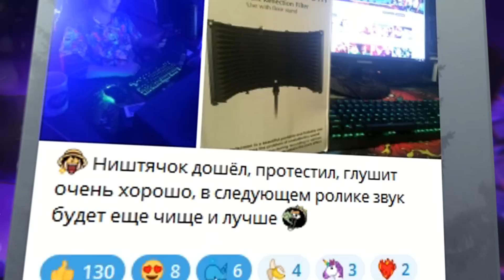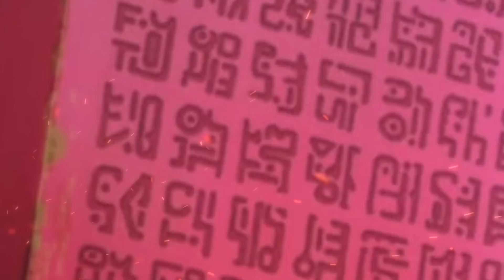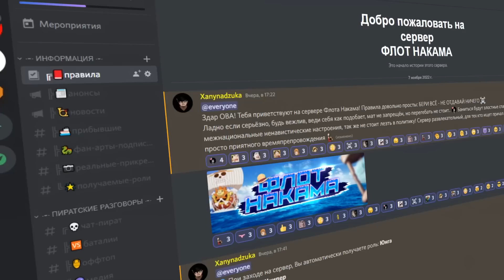НОВЫЕ НАГРАДЫ ПОСЛЕ ВЫХОДКИ МОРГАНСА! НОВЫЕ ЛИСТОВКИ ЗА МУГИВАР уже в пути / награды ван пис аниме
Новые награды после выходки Морганса! Новые листовки за мугивар уже в пути.
Награды ван пис аниме. Новая награда Луффи, новая награда за Санджи, Новая награда Зоро..
Награда за Стусси, награда за Вегапанка, новые листовки за всех мугивар..
Самая большая награда ван пис, Тич победил Трафальгара ло и Гарпа, новая награда Тича..
Черная борода самая большая нагарада, самый дорогой йонко ван пис..

00:00 Новые награды за мугивар
01:01 Ханинадзука в Красноярске
02:00 Нагарада за Вегапанка
02:38 Нагарада за Стусси
03:20 Новая листовка за Чоппера
03:47 Новые награды за Нами, Брука и Френки
04:18 Награда за БОГА УСОППА!
05:00 Новая награда Робин
05:23 Награда Джимбея
05:49 Новая награда за Санджи
06:31 Невероятная награда за Зоро
06:58 Новая награда за йонко Луффи
07:24 Самый дорогой йонко

превью: новые награда и листовки за мугивар